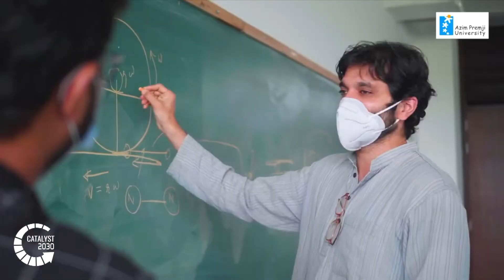Catalyst 2030 Awards 2022: Azim Premji Foundation, India